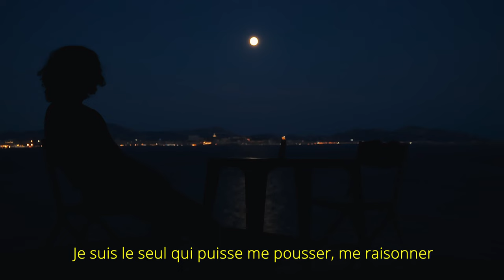NADIR - Raison (Visualizer)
"Raison" extrait de "Specimen, vol.2", disponible sur toutes les plateformes.

@nadireveur sur Instagram

"Raison"
Réalisé par Gaspard LAMI & Milo MATHERON
Produit par Eclipse Films @eclipse_laprod

Remerciements : Haris Toualbi, Zoé Gonnet